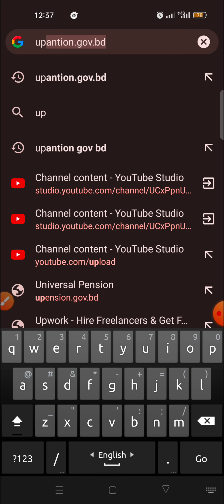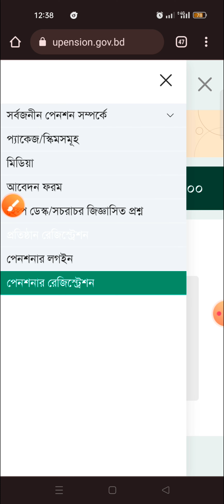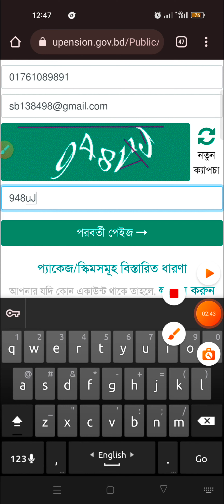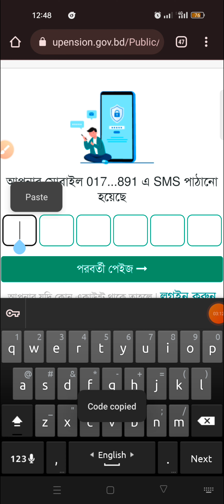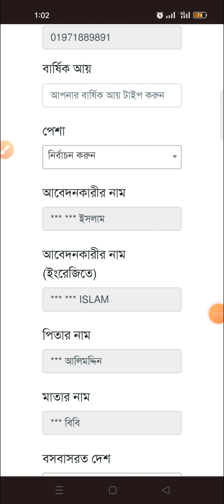ন্যাশনাল NID কার্ড যাচাই করুন। আপনার আইডি কার্ড আসল নাকি নকল যাচাই করুন...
আপনার NID কার্ড যাচাই করুন খুব সহজে। আর আপনার তথ্য ঠিক আছে কিনা তাও দেখে নিন এই ভিডিওর মাধ্যমে।